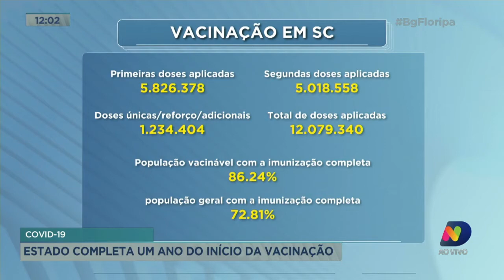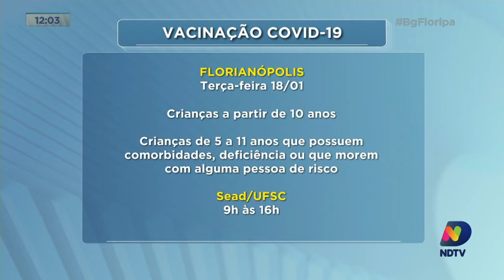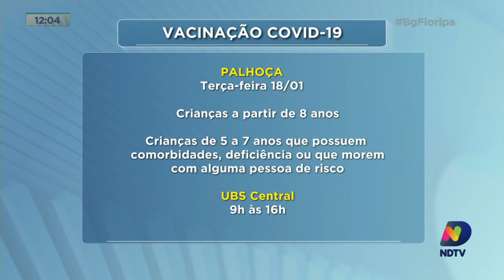SC completa um ano de campanha de vacinação contra a Covid-19; acompanhe a retrospectiva.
Até agora 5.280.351 pessoas aqui no Estado já foram totalmente imunizadas, o que corresponde a 86,24% da população vacinável, ou 72,81% da população total do Estado.